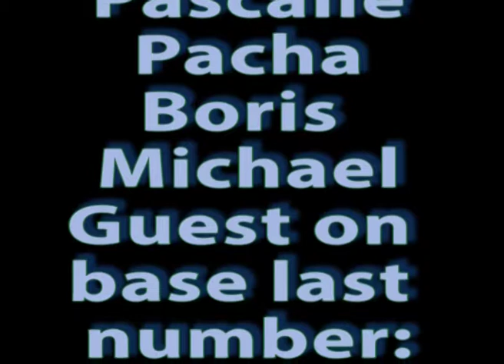Goa Tika Laguna Anjuna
Goa Tika Creative lab. playing at the Laguna, in Anjuna,Goa 2010